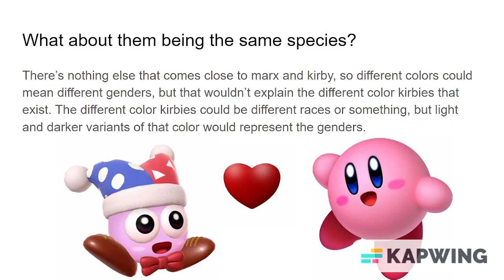Kirby and Marx theory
I bet nobody expected this type of theory to come out.